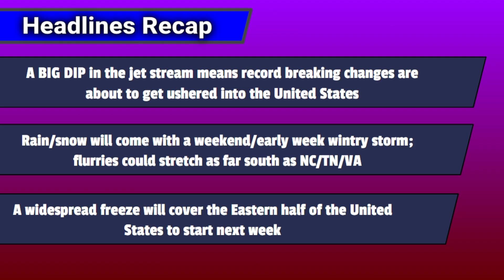NEW Data - A Strange Storm & RECORD Cold Blast Incoming - Latest Timeline, Snow Forecast | ONW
An incoming jet stream dip will bring a wintry weather system and a big cold blast. That cold blast could bring temperatures to as much as 25-30 degrees below normal, ushered in by rain/flurries of snow! This video will break down the latest data, which shows more snowflakes possible in some areas PLUS an even more bigger swath of frozen temperatures... Subscribe and turn on notifications to stay updated with more videos into the Winter!
0:00 - Introduction
0:23 - BIG Changes (Setup Update)
2:03 - Wintry Storm (Latest Timeline)
5:56 - Latest on Snow (Totals/Trends)
7:25 - Gusty Winds Incoming
8:07 - NEW Temperature Tracking
11:42 - Headlines Recap